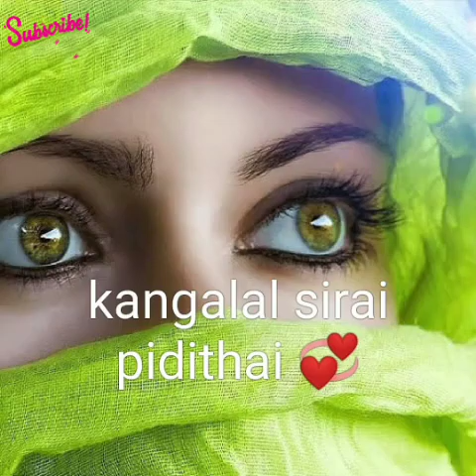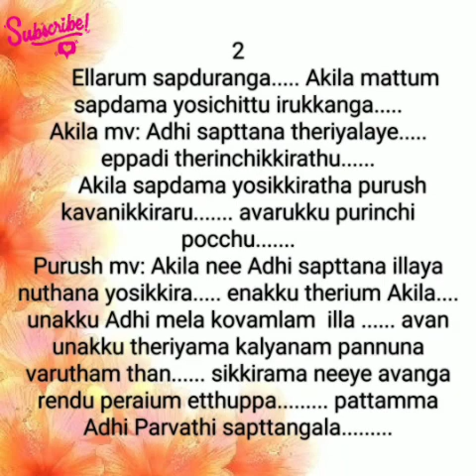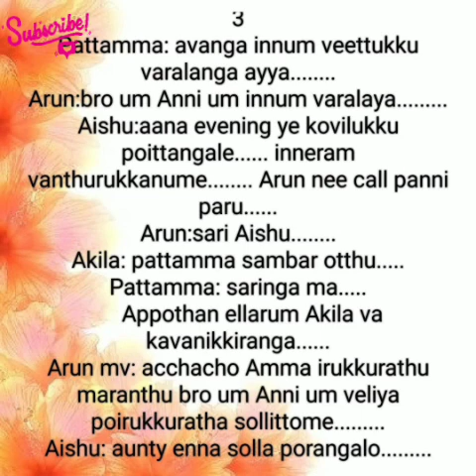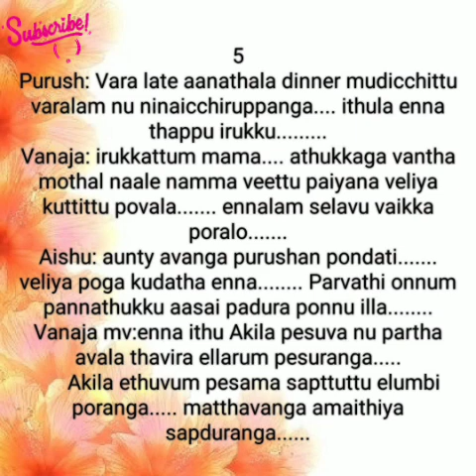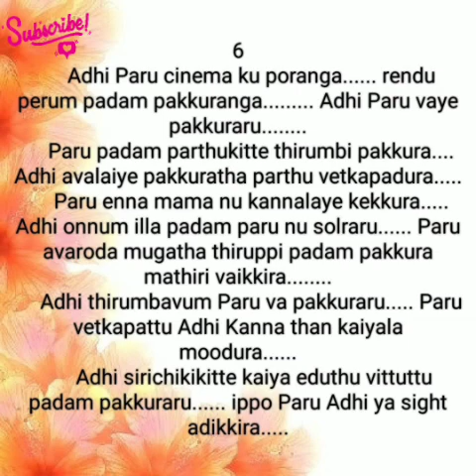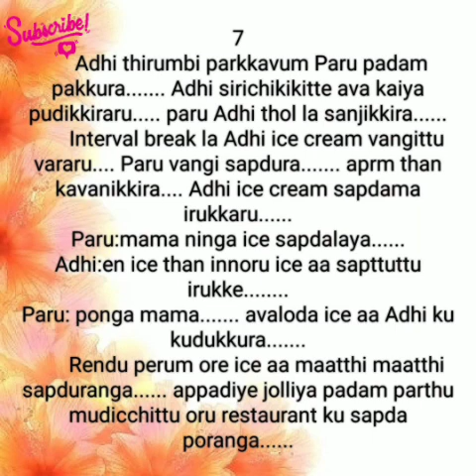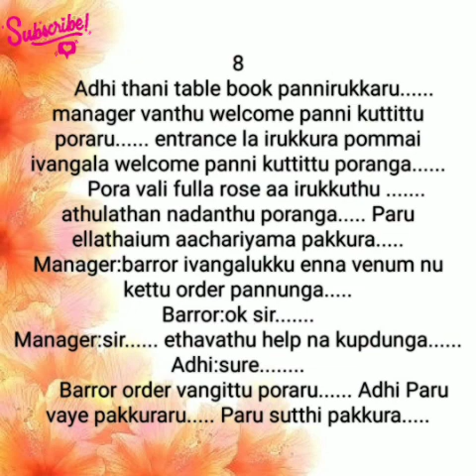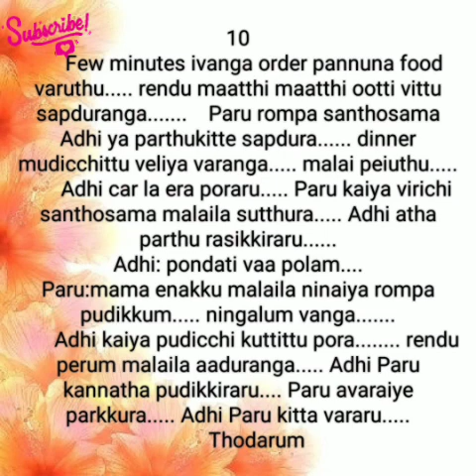Kangalal Sirai Pidithai || Episode 10 || AP Tale Time || Shades of AP Kadhal